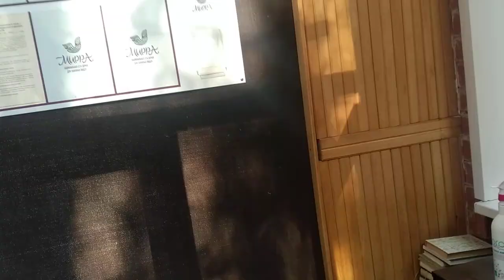В Саратове постояльцы частного дома престарелых болели чесоткой